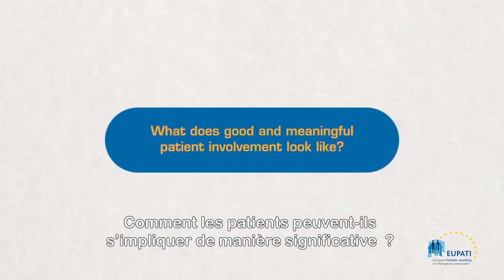What does good and meaningful patient involvement look like? [EN_fr]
Jan Geissler, Mary Baker, and Eibhlin Munroe share their views what good patient involvement in HTA looks like.

Video is in English with French subtitles.